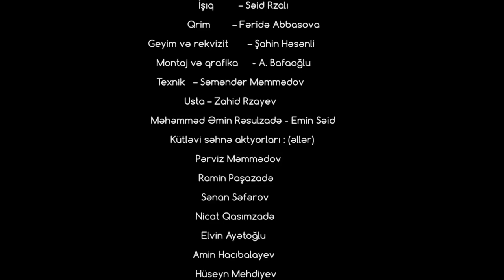Cümhuriyyət 100 - İmza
Film, Cümhuriyyət ili elan edilən 2018-ci ildə çəkilib və Məhəmməd Əmin Rəsulzadənin timsalında Cümhuriyyət qurucularının əziz xatirəsinə ithaf olunur.
Baş prodüser - Vüqar Sənani Isgəndərov
Ssenari müəllifi və rejissor – Kamal Yashar
Operator – Soltan Abdullayev
İşıq – Səid Rzalı
Qrim – Farida Abbasova Abbasova
Geyim və rekvizit – Shahin Hasanli
Montaj, qrafika və rəng – Asif Bafaoglu
Texnik – Səməndər Məmmədov
Usta – Zahid Rzayev
Məhəmməd Əmin Rəsulzadə - Emin Said
Kütləvi səhnə aktyorları : (əllər)
Parviz Mammadov
Ramin Pashazade
Nicat Qasımzadə
Elvin Ayətoğlu
Amin Hacıbalayev
Hüseyn Mehdiyev
Sən An
Elçin Rzayev
 2018